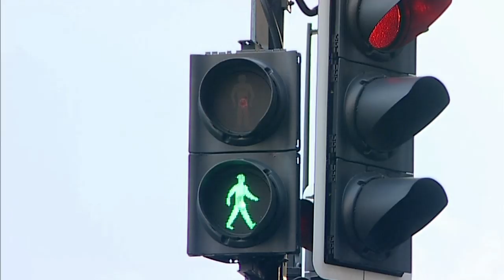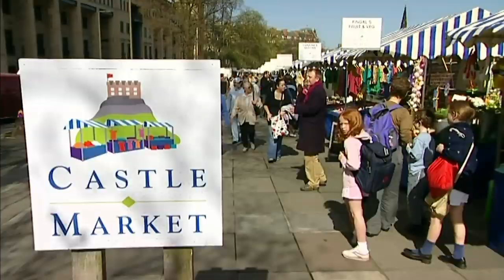Me Too! - Chatterbox | Full Episode | TV Show for Kids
In this week's episode Rudi learns that 'less chatter gets things done!'